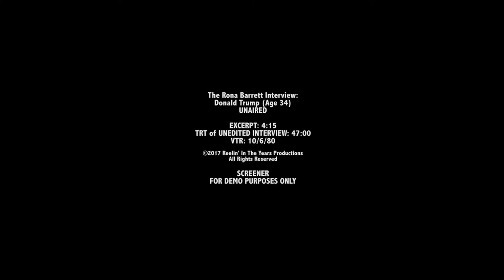Trump Rona Barrett Trump chooses love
In 1980, Trump has a very candid interview with Rona Barret. I wasn't able to find the complete interview but this is the best I could find. If you notice, Trump wasn't an evil tycoon. He was just a business man who liked to work and win. He did fail, but he picked himself back up each time. Notice how he chooses love over money. This is his character which the liberal media does not want you to see. When he said "Good people on both sides" the liberal media knew he meant Democrats and Republicans as he had denounced white supremacy many times. They just never show you. We see it because we aren't just stuck in CNN. He predicted back then what it would be like for him and he was right on target.